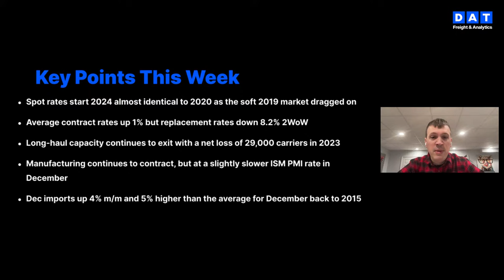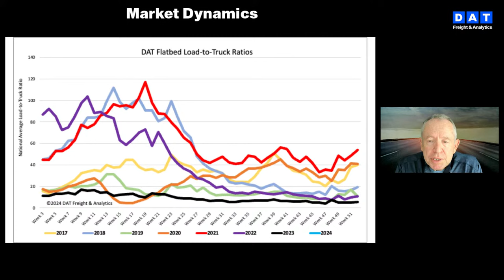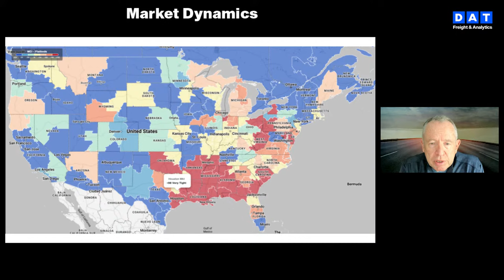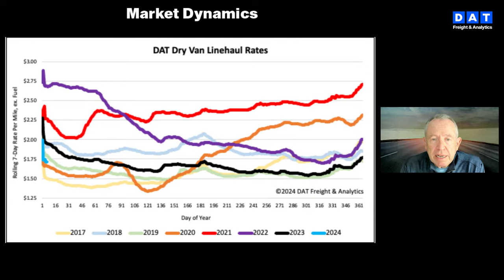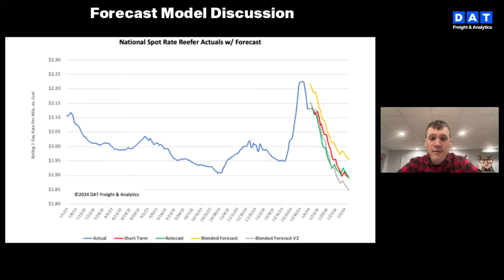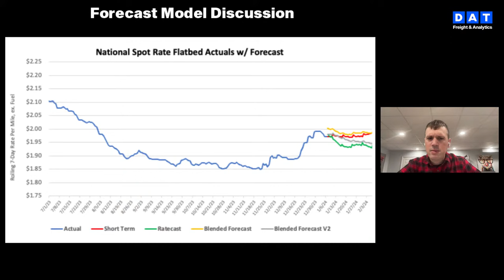DAT iQ Live: DAT's Data Analytics team examines current freight market conditions: Ep. 276